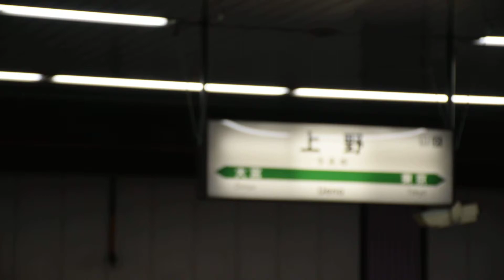上越新幹線・東京〜上野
今回もE4系の2階席があたりました
東京〜上野までの様子です
２階席は景色がいいです